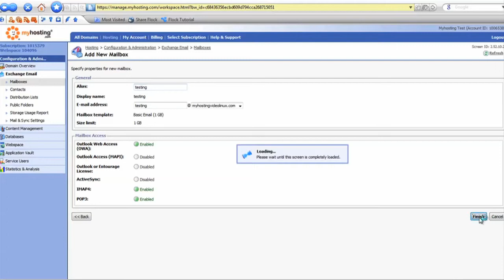How To Add An Email Box To Your myhosting.com Exchange Account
Learn How To Add An Email Box With myhosting.com's webhosting help and support.